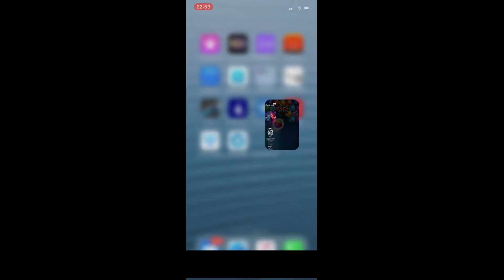Primate Bubble ALL LEVELS Level 16 to 30 Mobile Gameplay | Dragon Pop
Gameplay Walkthrough from  Dragon Pop 2019 Bubble Shooter Levels 16 to 30 iOS